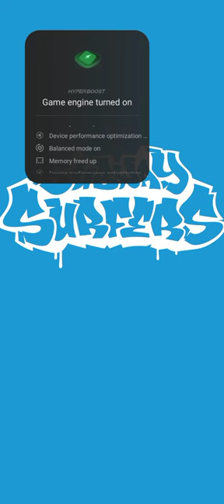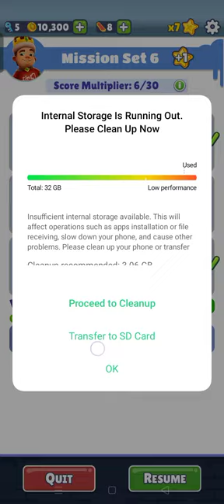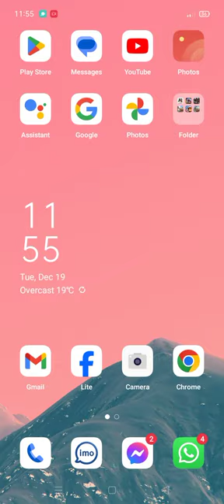MIFTAHUR Rahman gameing